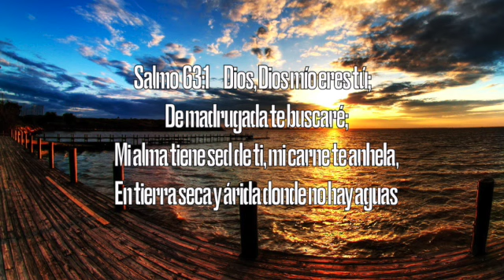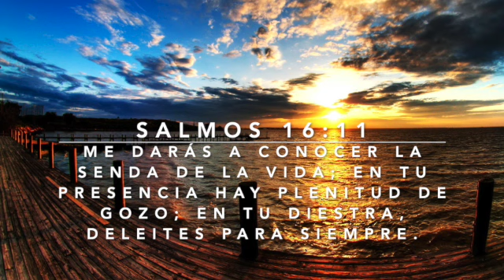Worship Instrumental para Orar | by Mizrain Sanchez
God inspired me with this melody while playing at church. I pray its a blessing to all of you!